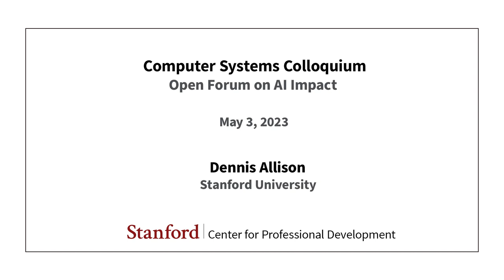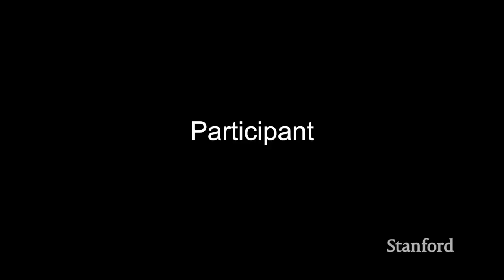Stanford Seminar - Open Forum Moderated by Dennis Allison of Stanford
Dennis Allison of Stanford

Large Language Model Generative Artificial Intelligence Systems such as ChatGPT and GPT-4 continue to evolve explosively. They are the target of research investigations by professionals and amateurs alike.  Some of us have even mumbled under our breath that the Singularity has arrived. In the May 3, 2023 EE380 meeting, I would like everyone who is able to participate in the live colloquium and be prepared and ready to offer reasoned, well thought through comments with supporting evidence about the impacts we may forecast for artificial intelligence.  Google may be your friend here; Bing may be more creative if you have the ChatGPT extensions installed.

One video which has captured a lot of attention comes from Aza Raskin and his colleague Tristan Harris at the Center for Humane Technology.  They have given a provocative talk about the current developments in large language models. The talk about capabilities, the speed at which things evolve (and why).

Also of interest is

 The AI revolution: Google's developers on the future of artificial intelligence | 60 Minutes

A recent Open Letter prepared by The Future of Life Institute signed by over 1000 people has called for a pause of at least 6 months for the training of AI systems more powerful than GPT-4.  At this writing, there are 27,000 signatures.  Be sure to look at the spectrum of people who have signed the Open Letter and what it is the open letter proposes.  The “experts” are often not experts and have signed without doing any research, experimentation, or thought–or so it seems.

Just a few days ago, Geoffrey Hinton, called the Grandfather of AI, left Google because  of the dangers he sees.  Geoffrey gave a EE380 talk April 6, 2016.